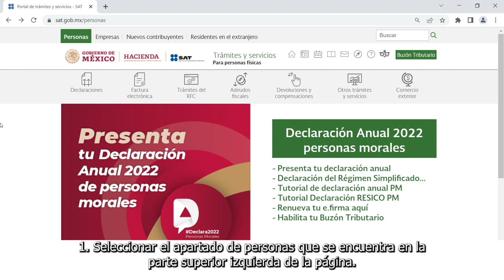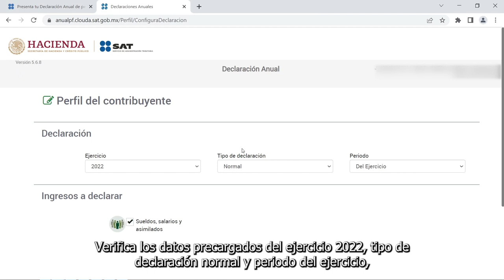Prepárate – Simulador de la declaración anual​ personas físicas 2022​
Conoce el Simulador de tu declaración anual como persona física y prepárate para la presentación de esta obligación fiscal.